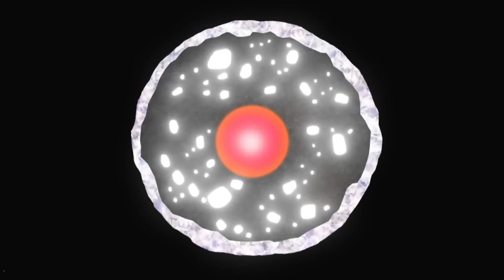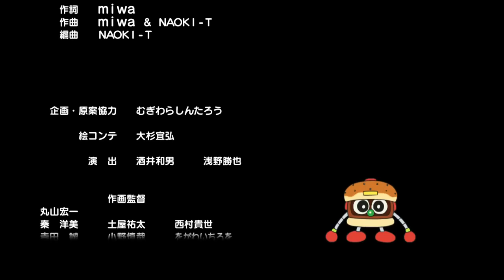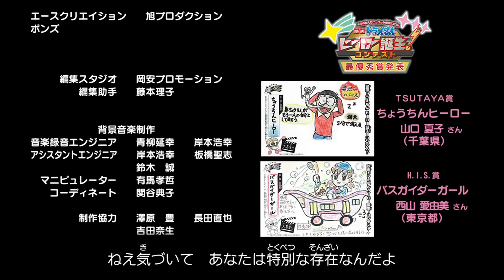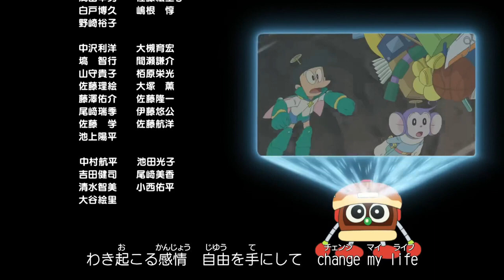Doraemon Nobita new movie Space Police 2023 full moviel FHD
Doraemon : Nobita's Space police Full Movie | Doraemon New Movies

Doraemon new ep in Hindi | Party episode | Doraemon new movies hindi | Doraemon In Hindi | Doremon
Doraemon New Episode october 2023 | Doraemon Cartoon | Doraemon In Hindi | Doraemon Movie